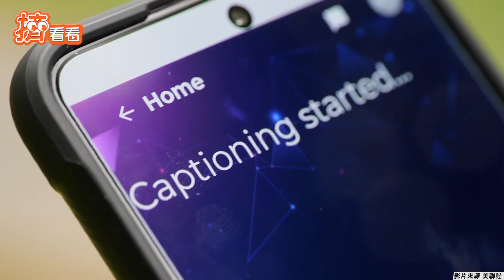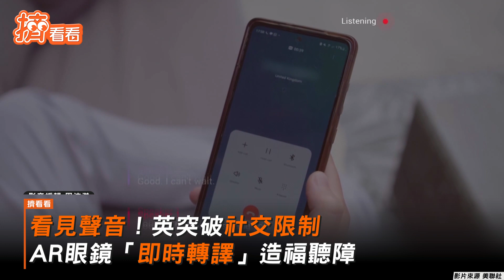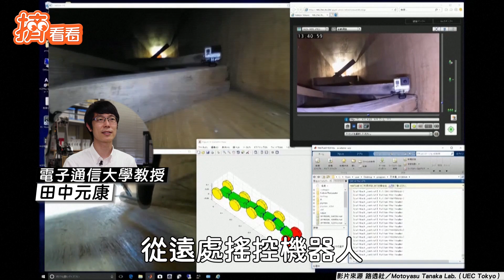看見聲音! 英突破社交限制 AR眼鏡「即時轉譯」造福聽障｜TVBS新聞｜擠看看